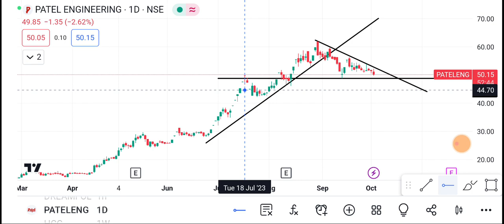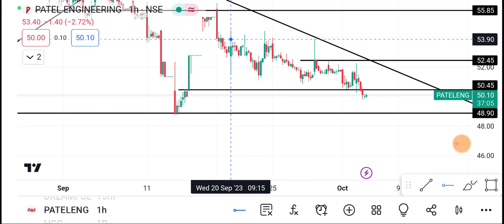Patel Engineering Share | Patel Engineering Share latest News | Patel Engineering Share price today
1-) Patel Engineering Share
2-) Patel Engineering share news today
3-) Patel Engineering Engineering share latest news
4-) Patel Engineering share price
5-) Patel Engineering share analysis
6-) Patel Engineering share price today